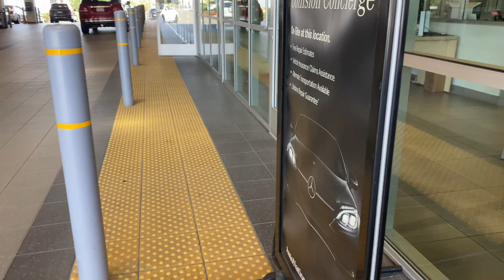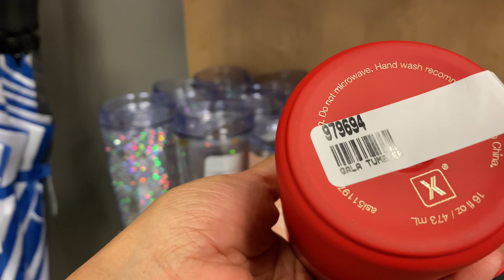Getting my car serviced *mini gift shop tour*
It’s like our cars get jealous when we have extra money .. 😁 car dealership chronicles:

Xoxo,
Candy♡